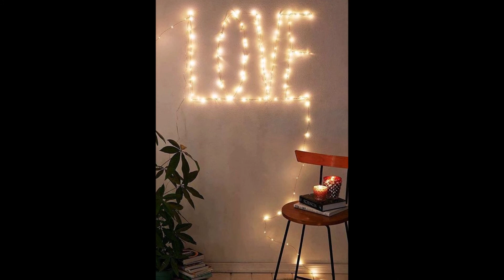Μεγάλες ιδέες για τη διακόσμηση του δωματίου σας τα Χριστούγεννα